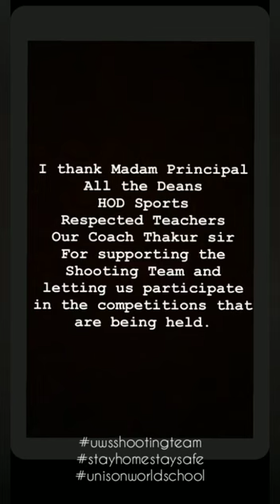UWS Shooting Team shooting COVID-19